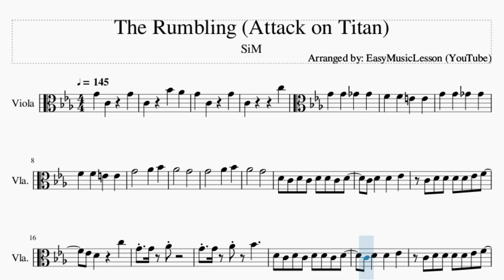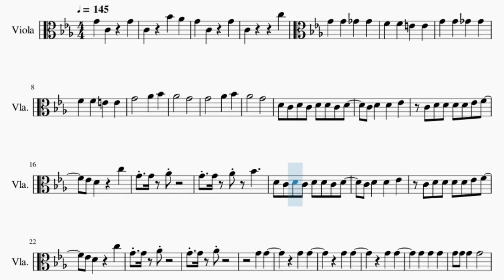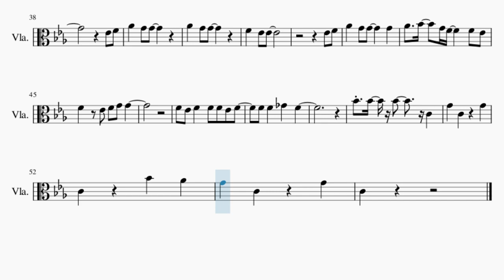Viola Sheet Music: How to play The Rumbling (Attack on Titan) by SiM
Comment and let us know how the videos have helped you. It keeps us going! :)Here is a sheet music/tab video on the song The Rumbling (Attack on Titan) by SiM on the viola. A viola sheet music arrangement which is transposed to notes that are easily played by viola, for the song The Rumbling (Attack on Titan) by SiM.

EasyViolaLesson teaches you to play the your favorite instrument, through well-arranged sheet music so that you too can learn how to play The Rumbling (Attack on Titan) by SiM on the viola as fast as you can. A viola sheet music with backing tracks to help your play the song better.

Chords of Viola arrangement:
C Min   Ab Maj   Bb Maj   C Min   C Min   C Min   C Min   C Min
Ab Maj   Bb Maj   C Min   Ab Maj   G Maj   C Min   Ab Maj   Bb Maj
C Min   Ab Maj   Bb Maj   Bb Maj   C Min

Melody notes of Viola:
C4   C5
G4 G4 Gb4 Gb4
F4 F4 E4 E4
Ab4   G4
G4   Ab4 Bb4
Ab4   G4
D4 C4 D4 C4 D4 D4 C4 D4
C4 D4 D4 Eb4
C4 D4 D4 D4 D4 Eb4 F4
G4 G4 Ab4 Bb4
G4 G4
G4 G4
G4 G4
G4 G4
C4   D4
Ab4 Bb4 G4 F4
F4 Eb4 F4 Eb4 F4 G4 G4
Eb4 F4
Eb4 F4
Ab4 G4 G4   G4
Ab4 Bb4 G4 F4 F4 Eb4
F4 Eb4 F4 G4 G4
F4 Eb4 F4 F4 F4 Eb4 F4
F4 F4 Gb4 F4
C4